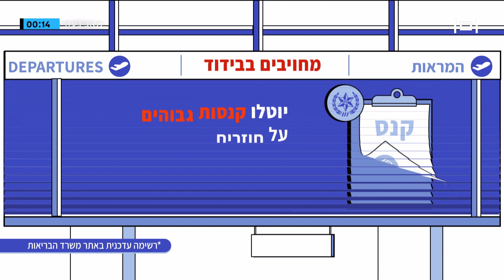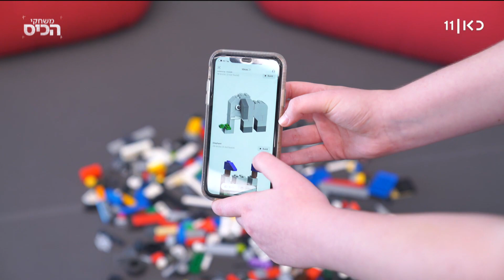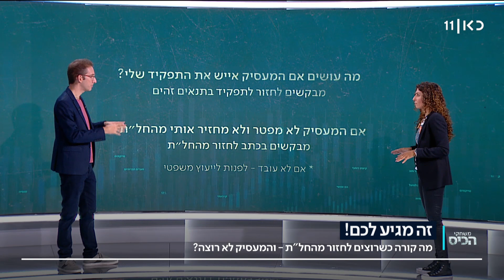משחקי הכיס 05.07.21 | ראש עיריית גבעתיים: תמ"א 38 נועד לכישלון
כאן חדשות | תכנית יומית בגובה העיניים, בהגשת כתב התחום הכלכלי של כאן חדשות, שאול אמסטרדמסקי. כל מה שחשוב ורלוונטי, במילים של בני אדם. החדשות, הפרשנויות המומחים והפינות שיעזרו לכם להבין את החיים עצמם קצת יותר טוב